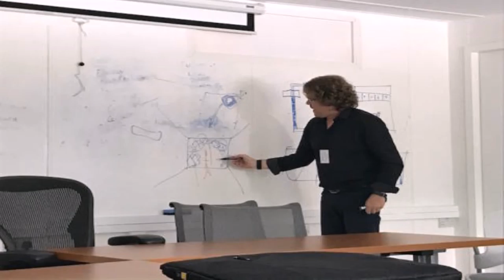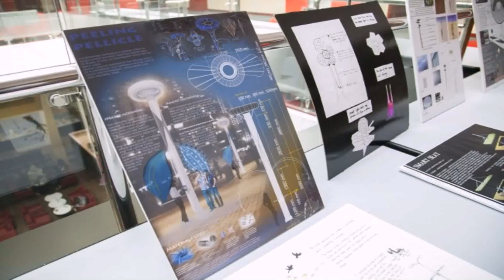Interior Design Universities Dubai - Gif Maker DaddyGif.com (see description)